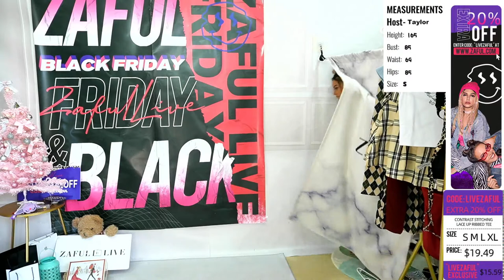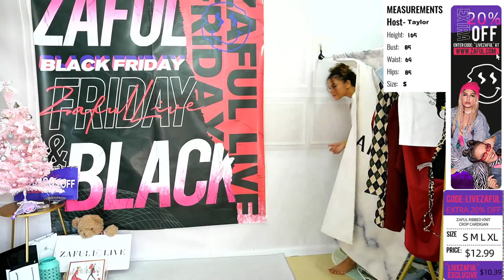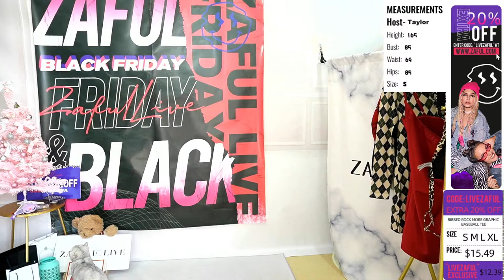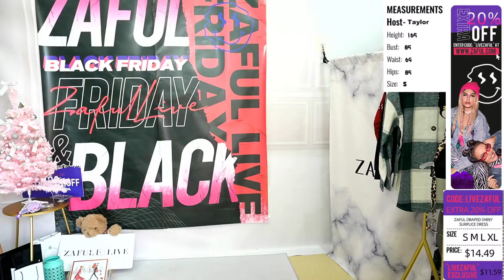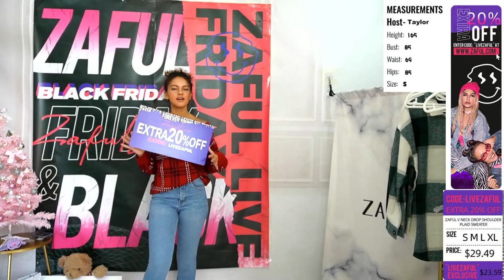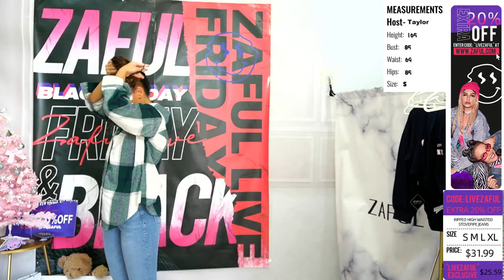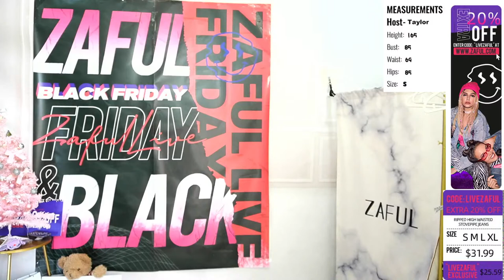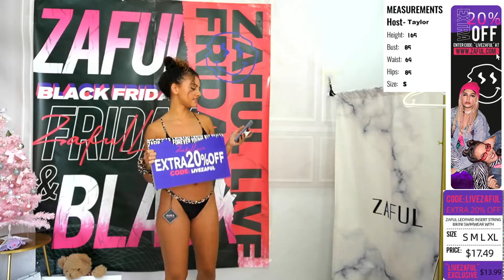Zaful Haul & Try On| ENJOY EXTRA 20% OFF WITH CODE: LIVEZAFUL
1. Striped Graphic Wide Rib Hem Sweater Vest：
2. Long Sleeve Button Front Jersey Argyle Dress：
3. Ribbed Knit Crop Cardigan：
4. Ribbed Fitted Crop Tank Top：
6. Overlap Cold Shoulder Jumper Sweater：
7. Draped Shiny Surplice Dress：
8. Letter Drop Shoulder Toggle Drawstring Joggers Set：
15. Bikini Swimwear with Tied Scrunchie：